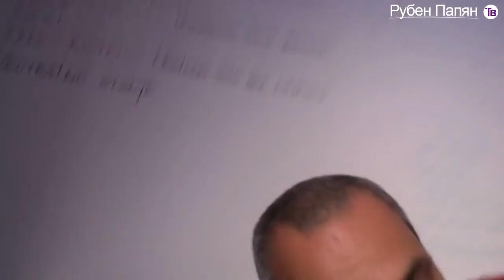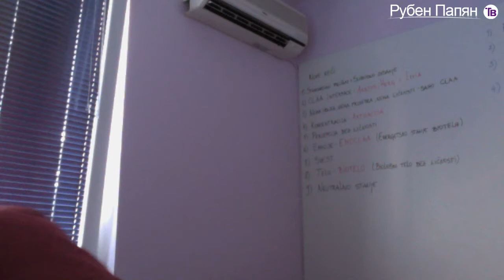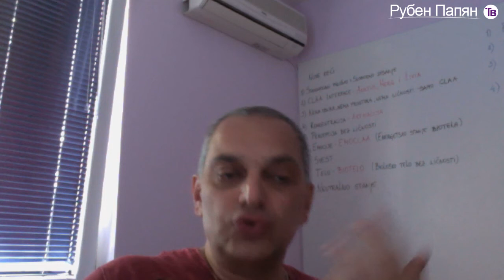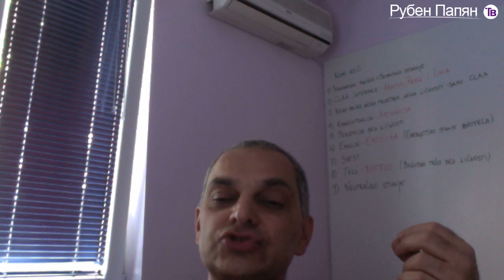Errors in consciousness (lesson/lecture via skype) - Ruben Papian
The main thing is that you don’t doubt yourself, don’t give up, don’t blame anyone, don’t force anyone to do anything and always believe that in this world anything is possible. In 500 years we’ll talk on Skype with Christ, folks. He will be the one calling, and you won’t answer!

Many more interesting subjects awaits for you here!

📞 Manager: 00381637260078